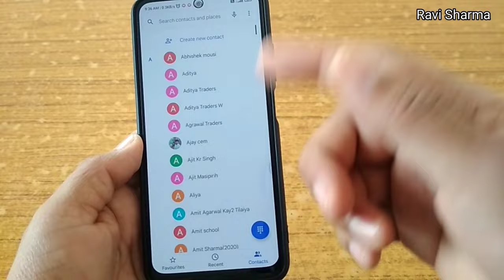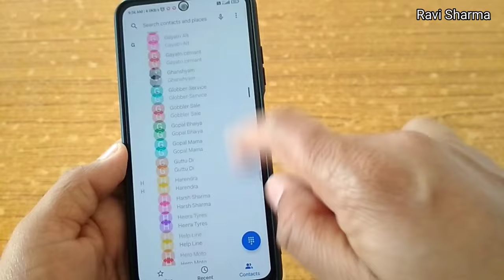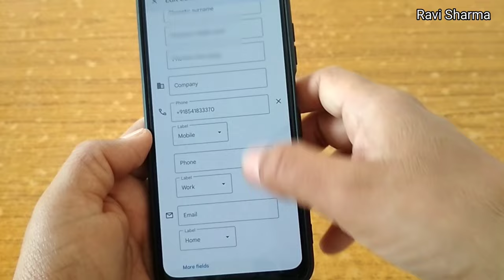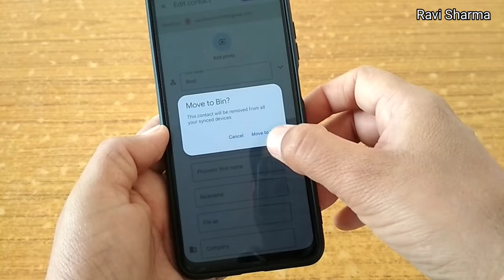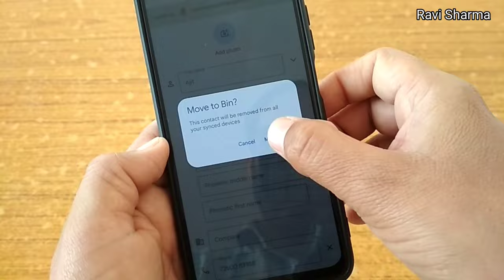How to delete Whatsapp Contact Number | Whatsapp Autosaved Numbers kaise delete kare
Hi dosto,
Whatsapp Messenger
Whatsapp Web
Desi ITech
Suggested Topic:

Whatsapp Autosaved Numbers kaise delete kare
Whatsapp Unknown Number Delete
How to delete unknown number from whatsapp chat
how to remove unknown number from whatsapp
whatsapp se number kaise delete kiya jata hai